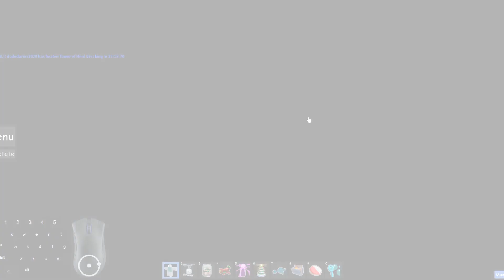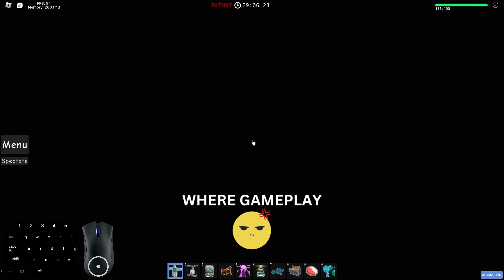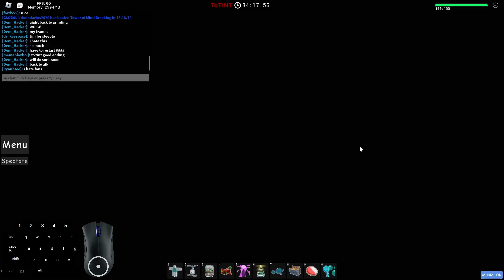JToH - Tower of There Is No Tower (ToTINT) Ending 2 | Silent Abyss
yeah this is me editing

Floor 1: dtownman - Underwater Ambience
Floor 2: Samorost 3 - Main Theme
Floor 3: Samorost 3 - Constructing the Toadstool Rocket
Floor 4: Samorost 3 - Monk Planet Main Theme
Floor 5A: Machinarium - The Prison
Floor 5B: Machinarium - The Furnace
Floor 6: Samorost 3 - Volcanic Vent Planet Main Theme
Floor 7: Samorost 3 - The Secret Room
Floor 8: The Beginner's Guide - Tower
Floor 9: Stray - Midtown
Floor 10: Samorost 3 - Gardens